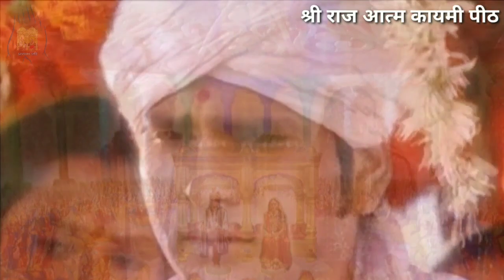विरह वाणी भजन : पिया मोहे स्वांत ना आवे, ना कछु नैनो नीर . Wani bhajan : piya mohe swant na aave